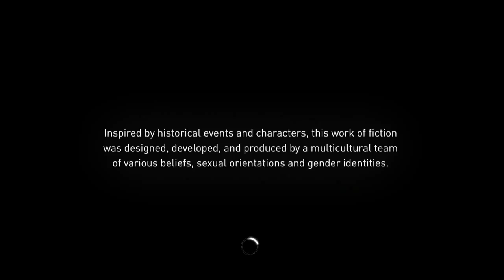Assassin's Creed: Syndicate n00b Gameplay (201511211436)